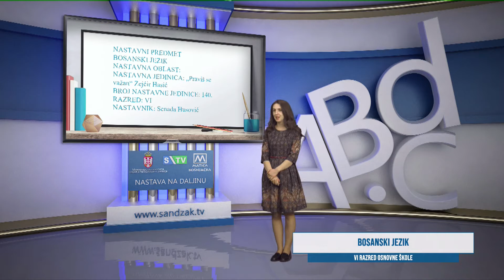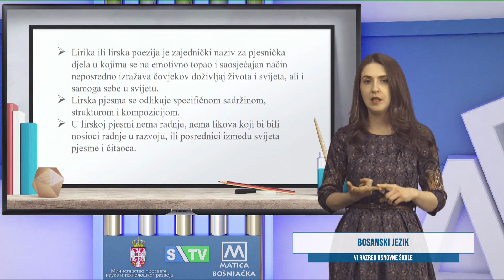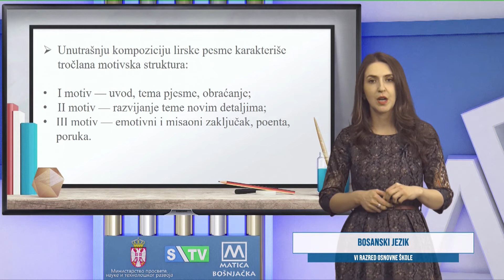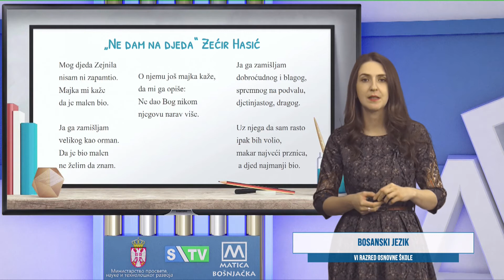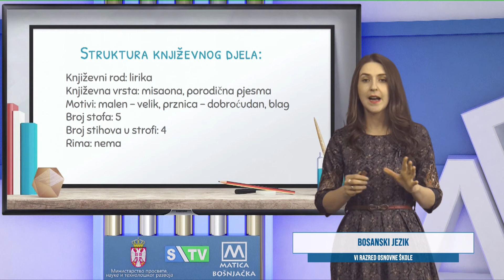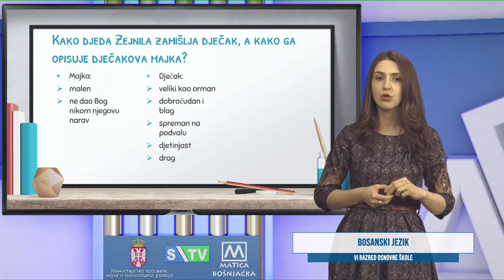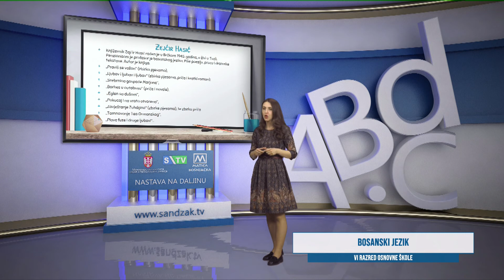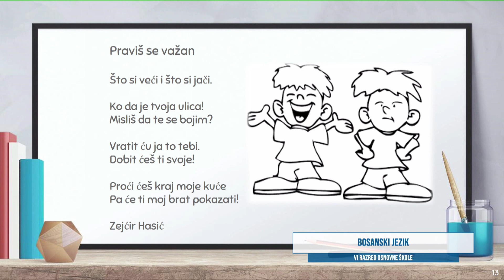OŠ-R6 Bosanski jezik, NJ 140 (Senada Husović)